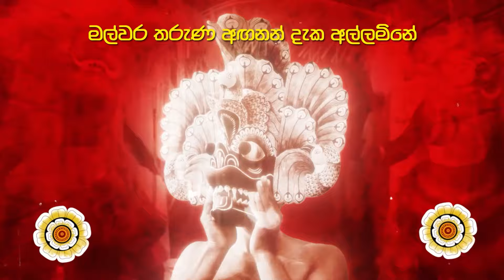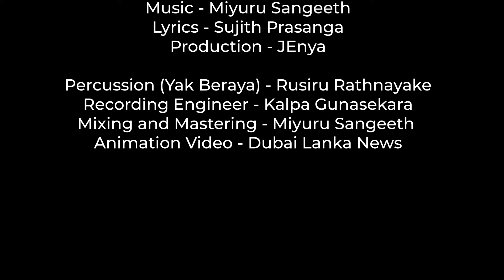කළු l Kalu l Woshika l JEnya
Melody and Vocals : Woshika
Lyrics : Sujith Prasanga
Production : JEnya

The Black Prince (කළු කුමාරයා)  is more of a conceptual legend than a character from traditional mythology.  According to mysticism, the black prince is associated with youth.

It is also mentioned in psychology as a mental condition that occurs especially in young women who have reached the age of marriage.
Most of the rural people believe that the Black Prince resides in bathing piers and canals. Even today, rural girls are forbidden to hang out in these places in the evening, and to stay in the yard with their hair cut at dusk, believing that the Black Prince will catch their eye.

Opinions about the Black Prince vary widely in society. Various tactics, such as traditional sacrifices like "Bali Thovil," are employed today to help young women who believe they have fallen in love with him, to rid themselves of his influence.

This song revolves around the character of Kalu Kumara, a young man associated with love, who remains ordinary until he meets the girl he loves.